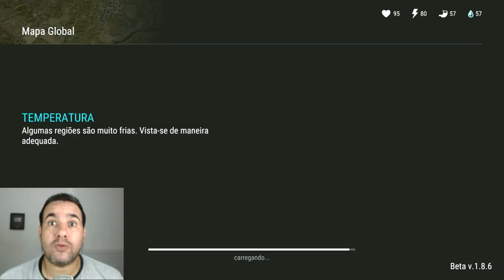COMEÇANDO DO 0 - CRUZANDO 10 CACHORROS - LAST DAY ON EARTH SURVIVAL #9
PROGRAMAS QUE USO EM MEUS VÍDEOS :

PIXEL LAB
PS TOUCH
KINE MASTER
POWERDIRECTOR
AZ SCREEN RECORDER PRO
SCR